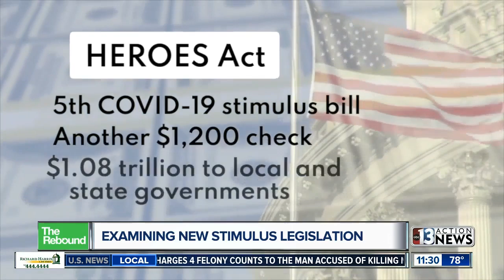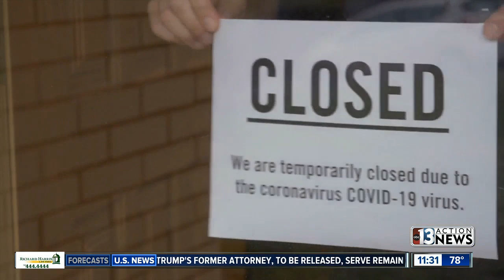Examining new stimulus legislation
Another stimulus bill is on the table for congress, there's a potential for trillions more dollars to be pumped into the economy. But where, specifically, should that money go? An economic analyst says where the money goes will have a huge impact.